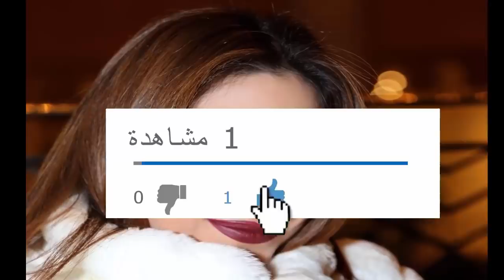عــاااجل : الـقـبض على فنانة مـصـرية مشهورة منذ قليل في منزلها !! وحبسها 9 سنوات !!